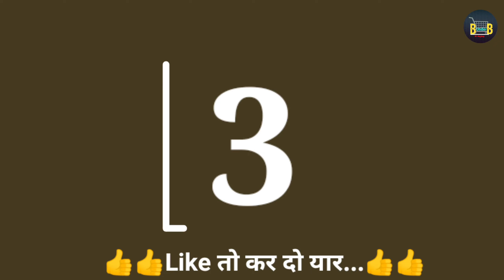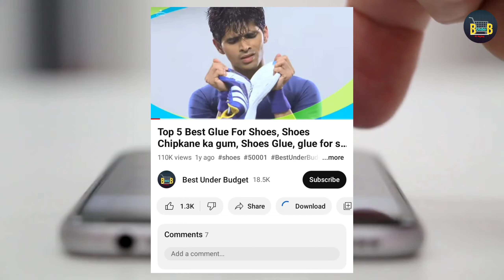✅ Top 5 Best Desk Lamp With Price | Study Lamp Under 1000, 500 | Best Desk Lamp for eye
Best_Under_Budget_जब_बजट_में_मिले_बेस्ट_तो_कहीं_और_क्यों_जाना

1. SHOPOPOYE Table lamp for Study Led Light-Study Lamp for Students Rechargeable-Table Lamps for Study Room-Night lamp for Study,Desk lamp,Work,Usb7W,Yellow Light,ABS Plastic(1 YR WARRNTY)(Bright Star)

2. Pick Ur Needs Study Table Lamp Rechargeable Led Desk Lamp, Touch Control Table Lamp, Eye-Caring Smart Lamp With Usb Charging(Silicone, White, Pack Of 1)

3. PHILIPS Orbit 5w LED Table Lamp | 3 in 1 Colour Changing Rechargeable Desklight with Brightness Control(Polycarbonate, White, Pack of 1)

4. ELEPHANTBOAT® Double Head 4000mAh Table Lamp for Study Led Light USB Rechargeable Study Lamp for Students Dimmable 3 Color Desk Lamp Study Light Table Lamps for Home, Office, Study

5. Ikea Plastic Nickel Plated Work Lamp, White, Pack of 1

😎दोस्तों, अभी audible पर 2 महीने का फ्री ट्रायल मिल रहा है।  इससे आप अपनी इच्छा के अनुसार हजारों audiobook , podcast और Audible Originals सुन सकते है। इसको आप डाउनलोड कर Offline भी सुन सकते है...niche diye link se sign up kare

Study Lamp for Students
Rechargeable Led Desk Lamp
Room-Night lamp for Study
Eye-Caring Smart Lamp

◆◆◆◆◆◆◆◆◆◆◆◆◆◆◆◆◆◆◆◆◆◆◆◆◆◆io